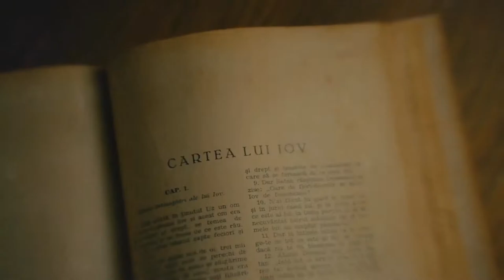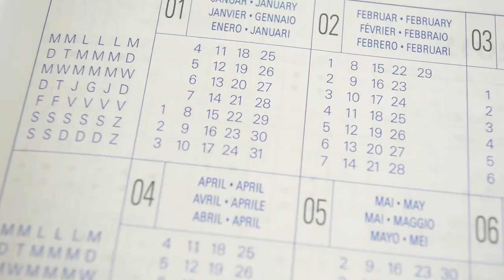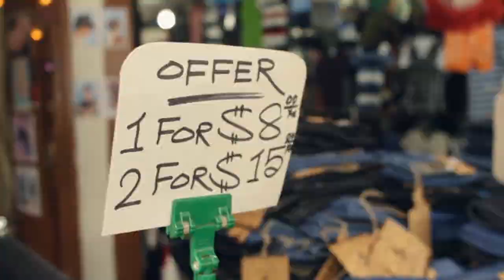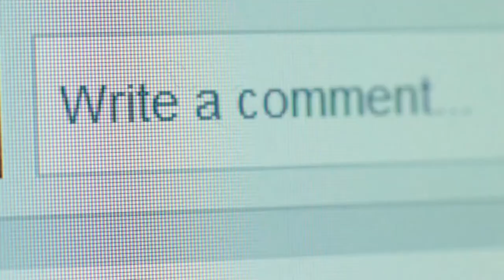A Darker Side Of The History: HOW THANKSGIVING IN AMERICA STARTED: All Traditions Foods & The Musts!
Thanksgiving is the day of the year that gets American families to come together and share in a long-standing tradition that dates back hundreds of years. Although this year’s Thanksgiving is set to be quite different from all others we’ve celebrated before, odds are we’ll make it as special as ever this time around. But, why do we celebrate Thanksgiving in the first place? Where does this timeless tradition come from and what are some of the most common Thanksgiving traditions in today’s American culture? We’ll cover that and more in today’s video; there are some dark theories about its origins that most historians are reluctant to admit.